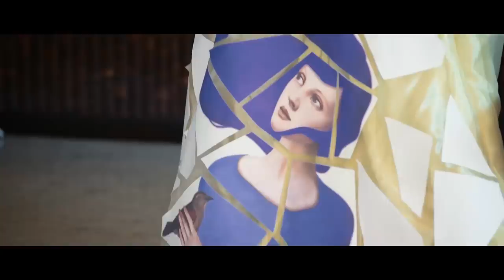Mamta Mohandas || Photo Shoot Behind The Scenes Video || FWD Magazine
What’s the true feeling of being empowered? Mamta Mohandas takes us along a journey of introspection.

Model: Mamta Mohandas
Photographs by Toonus
Design & Styling: Ela by Jisha
Associate Stylist: Lakshmi Babu
Makeup: Renju Renjimar
Hair Styling: Sudhi
Image Manipulation: Jemini Ghosh
Location: Beaumonde The Fern, Kochi
Production: FWD Media